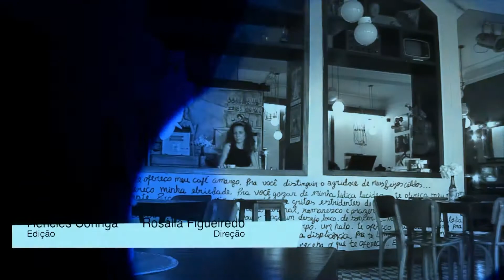Cena Potiguar: André Vicente